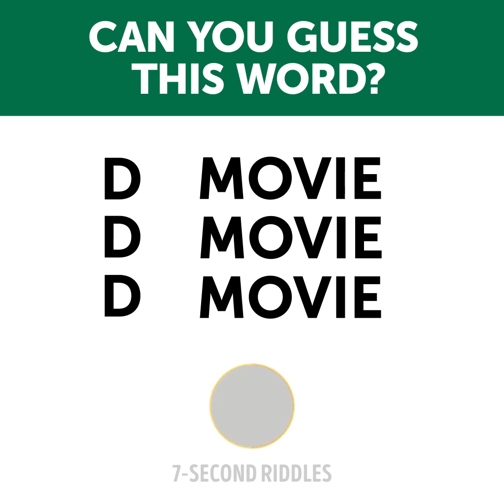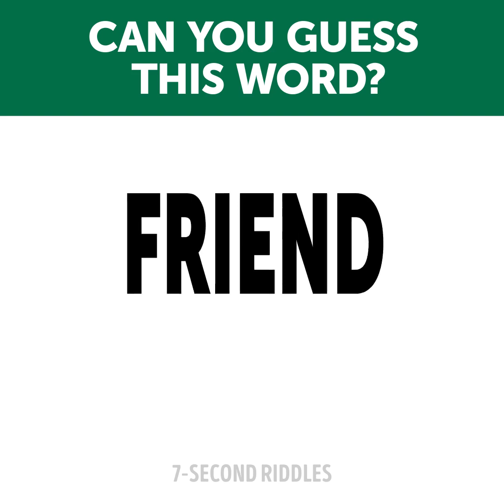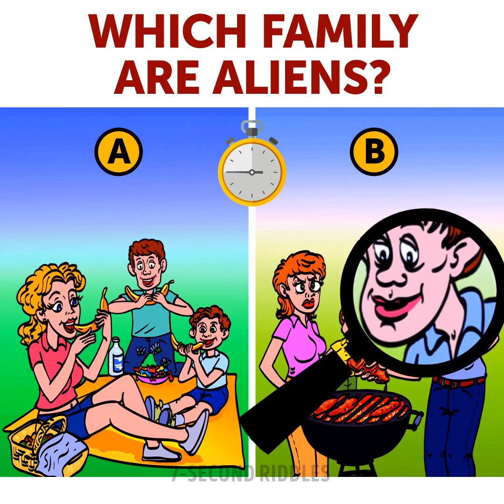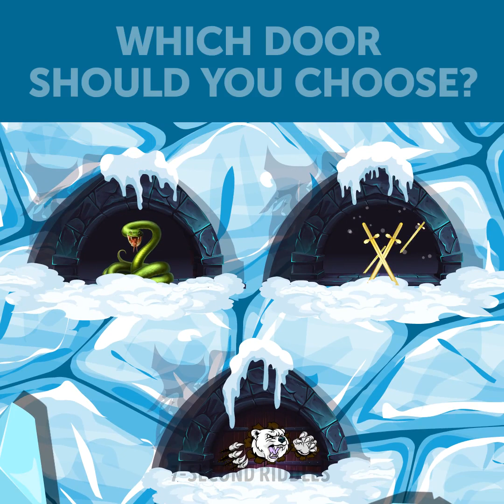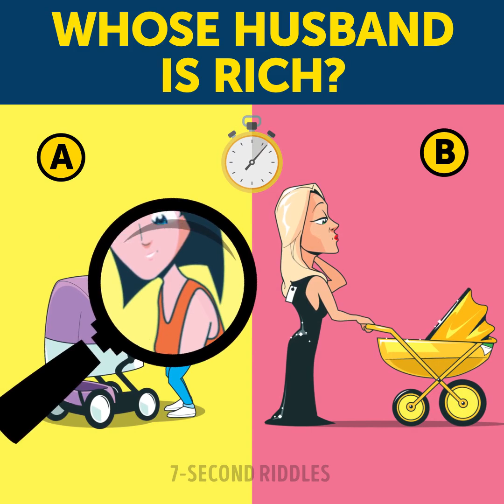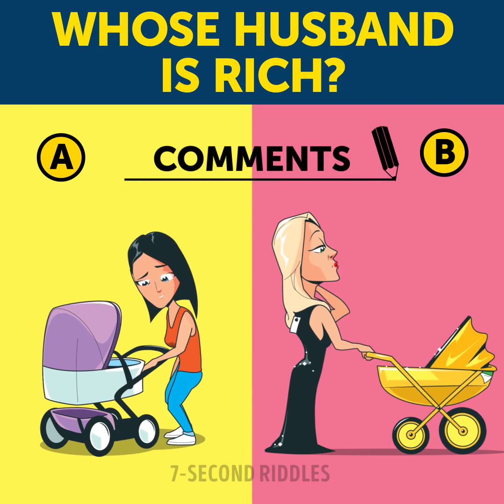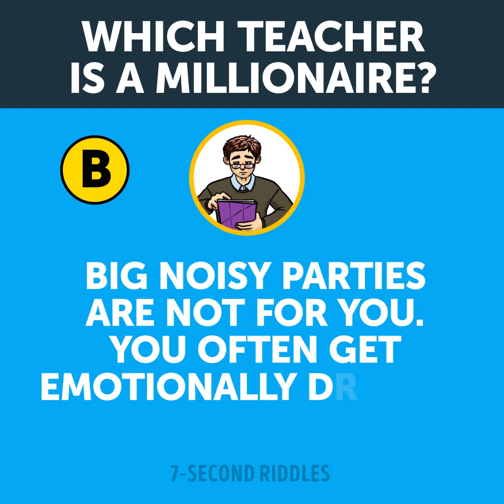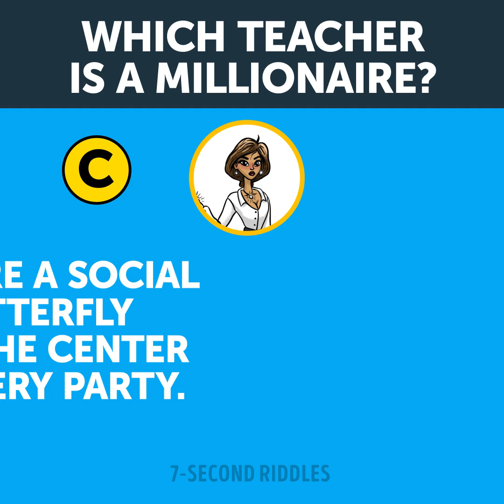ARE YOU SMART ENOUGH TO CRACK THESE 13 MYSTERY RIDDLES?